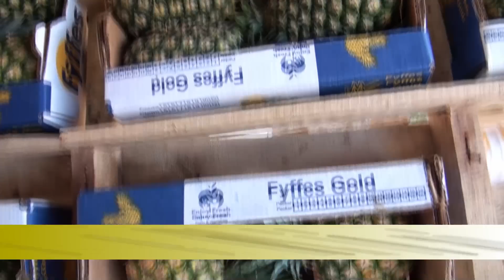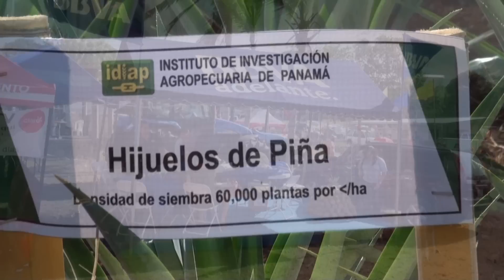FERIA DE LA PIÑA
Feria de la Piña, que se lleva a cabo en Zanguenga en el Distrito de La Chorrera, Panamá